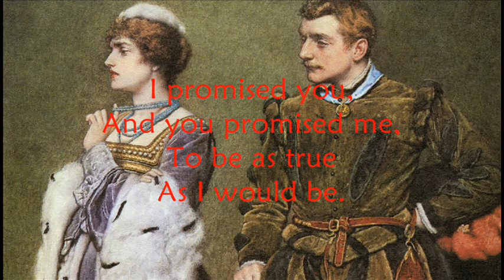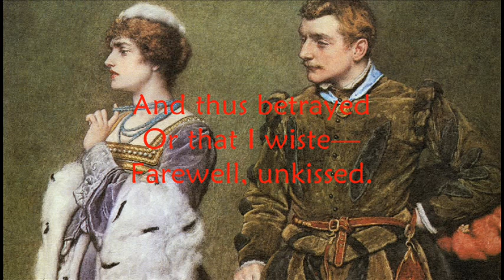What Should I Say by Sir Thomas Wyatt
Betrayal within a relationship is nothing new. In our more enlightened age, feeling indignant is not now the purely male prerogative that it perhaps once was.

What should I Say

Since faith is dead,
And truth away
From you is fled?
Should I be led
With doubleness?
Nay, nay, mistress!

I promised you,
And you promised me,
To be as true
As I would be.
But since I see
Your double heart,
Farewell my part!

Though for to take
It is not my mind,
But to forsake
[One so unkind]
And as I find,
So will I trust:
Farewell, unjust!

Can ye say nay?
But you said
That I alway
Should be obeyed?
And thus betrayed
Or that I wiste—
Farewell, unkissed.

Sir Thomas Wyatt